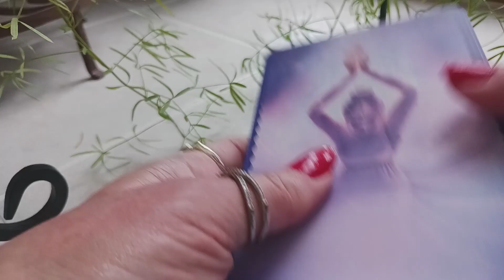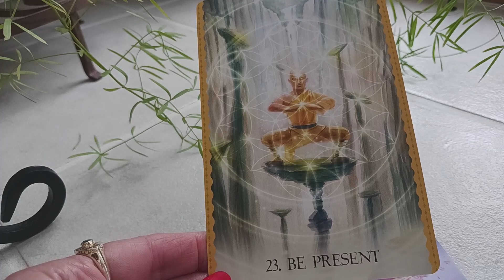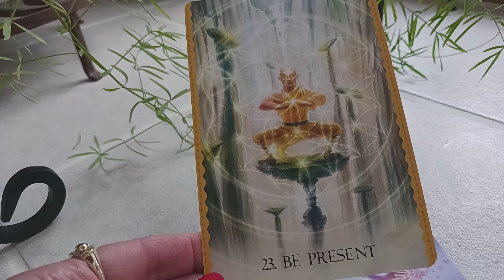MARCH 10, 2023 Daily Angel Guidance Message